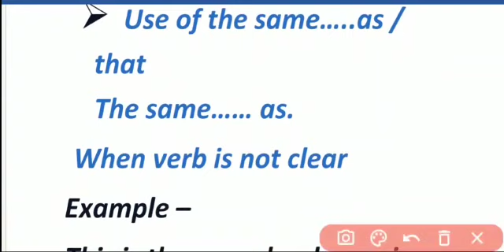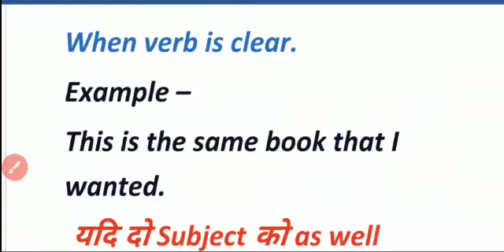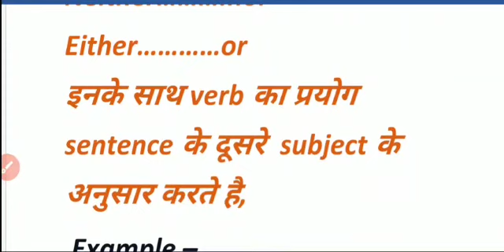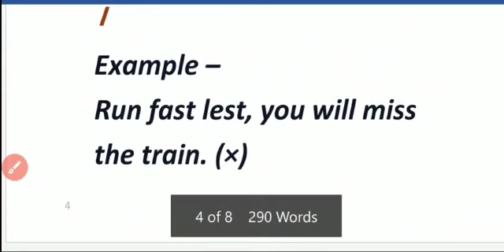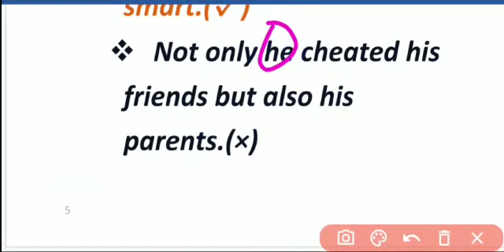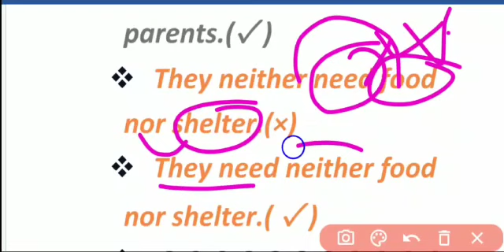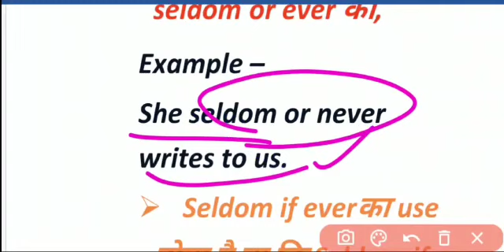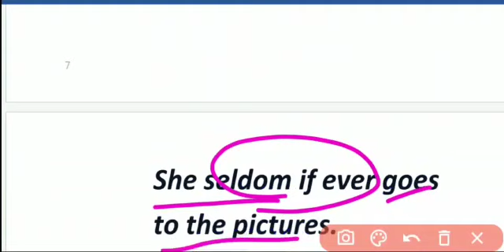Conjunction rules in hindi|conjunction in detail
In this video we provide all conjunction rules in hindi .

Conjunction rules in hindi|conjunction rules in detail|conjunction in hindi|conjunction in hindi